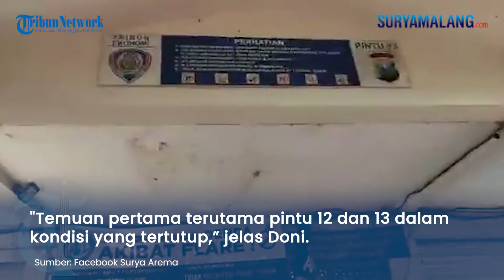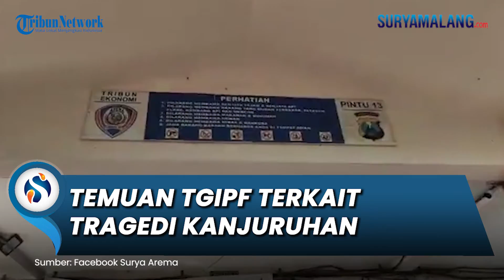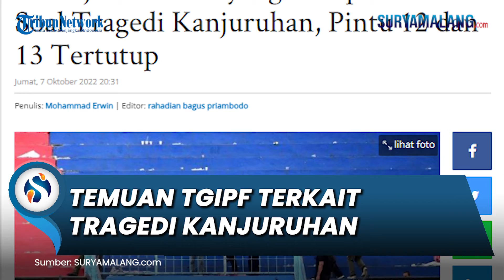Temuan TGIPF saat Lakukan Investigasi Terkait Tragedi Kanjuruhan, Pintu 12 & 13 Tertutup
SURYAMALANG.COM - Tim Gabungan Independen Pencari Fakta (TGIPF) tengah melakukan investigasi terkait Tragedi Kanjuruhan yang terjadi di Stadion Kanjuruhan, Kabupaten Malang pada Jumat (7/10/2022).

"Sejak 3 hari lalu kami sudah berada di Malang. Untuk mencari sejumlah temuan-temuan. Kami ingin mencari sebanyak mungkin bukti yang mengarah pada proses terjadinya kematian. Kami sedang berusaha mendapatkan data-data," terang anggota TGIPF, Doni Monardo.

Doni menjelaskan beberapa temuan yang didapat TGIPF beberapa hari terakhir. Tim menyoroti fakta dugaan pintu stadion dalam kondisi terbuka atau tertutup.

"Temuan pertama terutama pintu 12, 13 dalam kondisi yang tertutup. Kami akan mengumpulkan data dari petugas di pintu-pintu tersebut"

"Mana pintu yang dibuka, dan mana pintu yang tertutup.   Karena sebab apa tertutup dan terbuka. Karena SOP nya 10 menit sebelum pertandingan selesai pintu harus segera dibuka," jelas Doni.

Mantan Kepala BNPB ini menuturkan jika pihaknya telah bertemu sejumlah pakar untuk memahami apa yang dirasakan keluarga korban.

"Tim juga sudah bertemu dengan sejumlah pakar, untuk memahami apa yang terjadi terutama kepada keluarga masyarakat yang anggota keluarganya wafat (dalam Tragedi Kanjuruhan)," ungkapnya.

Sementara terkait rencana dilakukanya otopsi terhadap jenazah korban tragedi, Doni mengatakan rencana tersebut masih akan dirapatkan kembali.

"Ada yang rencana otopsi, tapi kami akan rapatkan lebih lanjut, bersama pihak kepolisian. Kami belum bisa memberikan fakta karena masih bekerja. Doakan dalam 3 hari kedepan, semua bukti akurat segera kita kumpulkan," bebernya.

Terakhir, Doni menyatakan akan menyampaikan perkembangan investigasi selanjutnya. Pasalnya, belum ditemukan kesimpulan atas investigasi yang dilakukan.

"Kami masih bersabar, mohon doanya," tutupnya.

Di sisi lain, Kadispora Kabupaten Malang, Nazaruddin Hasan menyatakan seluruh CCTV yang ada di Stadion Kanjuruhan berfungsi. Pihaknya telah menyerahkan peralatan CCTV kepada pihak berwajib.

"CCTV yang berada di stadion ini masih dalam barang bukti untuk penyidikan. Sementara ini telah diserahkan untuk menjadi barang bukti. Semua CCTV insya Allah semua berfungsi. Dari gambaran kejadian di gate 13 di CCTV, saya belum bisa menggambarkannya," tandas Nazaruddin.

Artikel ini telah tayang di SuryaMalang.com dengan judul Petunjuk Terkini yang Didapat TGIPF Soal Tragedi Kanjuruhan, Pintu 12 dan 13 Tertutup,